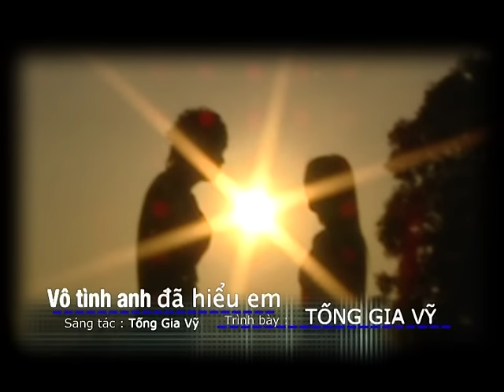Vô Tình Anh Đã Hiểu Em - Tống Gia Vỹ [OFFICIAL]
Vô Tình Anh Đã Hiểu Em
ST : Tống Gia Vỹ

Muốn nói ra những chuyện hôm qua chỉ thêm đau lòng có nói gì đi nữa anh cũng chẳng tin lời em.
Làm con tim anh luôn tổn thương vì câu nói em luôn dối anh.
Đã bao nhiêu lần rồi anh tha thứ.

Cớ sao em luôn làm cho anh luôn phải suy nghĩ nhiều nếu vô tình hôm qua anh chẳng thấy em cùng ai.
Ngồi bên đưa tay nắm tay ngồi bên em môi hôn đắm say.
Chắc anh đâu biết ra phải không em
Chỉ bởi vô tình mà giờ đã hiểu được em tính cách của em như thế sao anh chấp nhận đã hứa nhiều lần rồi mà cũng chỉ hứa mà thôi.
Thì hỏi tại sao không đau lòng em hỡi!

Giờ thì ta phải chia tay nhau từ đây do tính em luôn dối gian không thủy chung đâu chỉ yêu riêng mình anh.

Anh muốn yêu em nhưng em có hay anh không đổi thay được đời em để ngày hôm nay anh mang chua cay Do tính em chẳng hề thay đổi!

Cuộc tình em muốn vui thôi như trò chơi như thế sao em biết không anh rất đau do anh quá tin lời em.

Chỉ biết anh đây như con thiêu thân đang lao tới yêu cuộc tình em để rồi con tim em gây thương đau như chết đi.

Chẳng dám yêu một ai nữa!